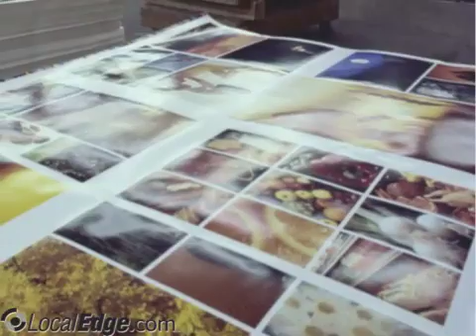Media Well Done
banners, vinyl banners, designing, political signs, lamination,signs, vinyl lettering, printing, brochures, graphics, postcards, golf tee signs, magnets,